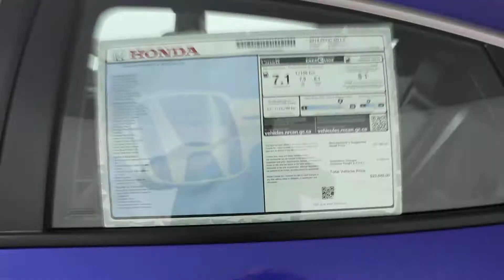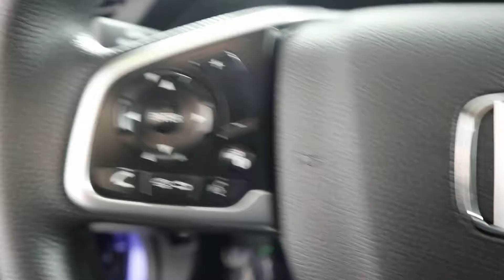MVI 7869 19 civic lx blue 219074